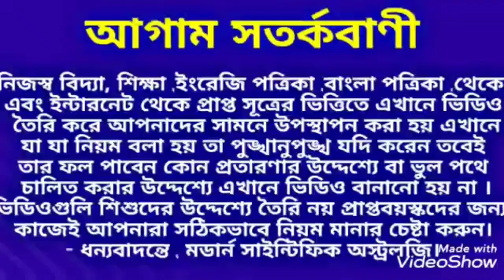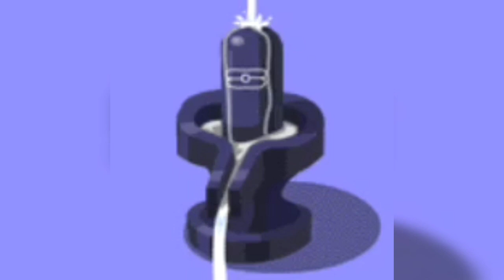শিবরাত্রিতে মনস্কামনা পূরণের জন্য 4 রাশির জাতক জাতিকা এই কাজ করুন।শিবরাত্রি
শিবরাত্রিতে মনস্কামনা পূরণের জন্য 4 রাশির জাতক জাতিকা এই কাজ করুন ।